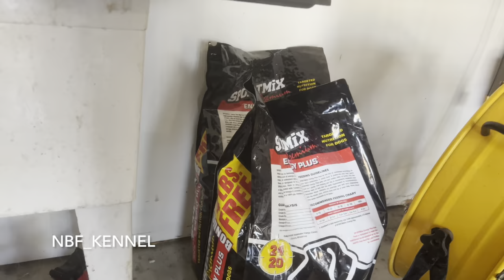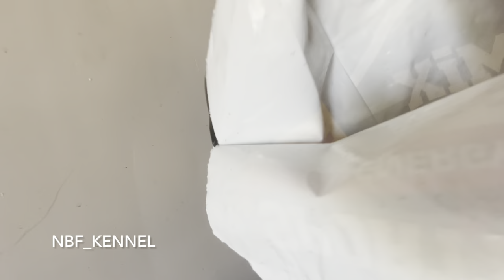My Yard Is Shrinking Too Fast ❤️ Few Puppies Available 🏎🥶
Buying Dogs Literally Gave Me A Profitable Business ❤️

PUPPES AVAILABLE

NBF LLC